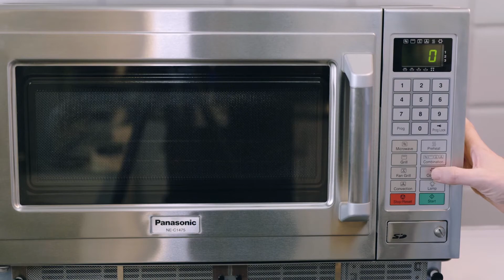02 Tutoriel Panasonic Four micro-ondes professionnel NE C1475, Préchauffer et refroidir le four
Qui sommes-nous ?
Panasonic est un grand groupe spécialisé dans l’électronique grand public (téléviseurs, caméscopes, appareils photo, baladeurs, téléphones portables, etc …), et pour les professionnels (caméras professionnelles, caméras broadcast, ordinateurs portables, fax, copieurs, etc …).

Notre chaîne YouTube vous propose des vidéos sur nos produits, nos nouveautés et technologies.